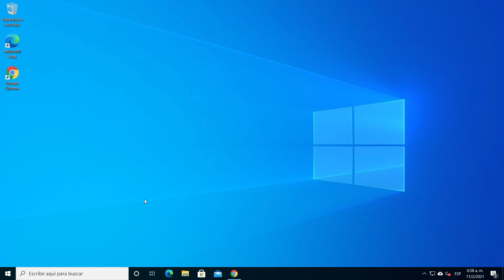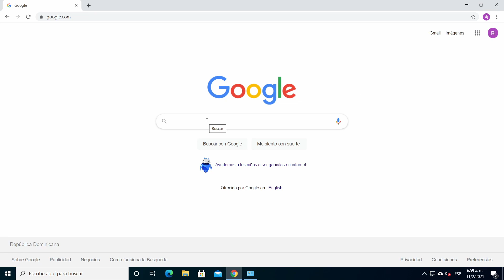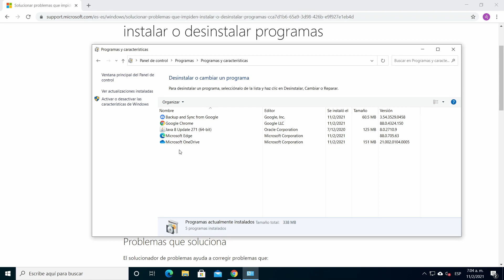SOLUCIÓN 💻 | Error al tratar de desinstalar una aplicación o programa | Windows 10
Tutorial de como eliminar un programa que no se deja desinstalar en Windows 10 o que no aparece en la lista de programas instalados en la computadora o laptop.

Solucionador de problemas Windows 10. En ocasiones los programas presentan un error al tratar de removerlos o quitarlos de Windows.

¿Cómo forzar la desinstalación de programas que no se desinstalan en Windows 10?
Siguiendo los simples pasos que te explico,  se corregirá el problema y el programa se desinstala de la computadora o laptop.

Programa de Microsoft para la desinstalación de otros programas, es un programa para desinstalar programas que no se dejan